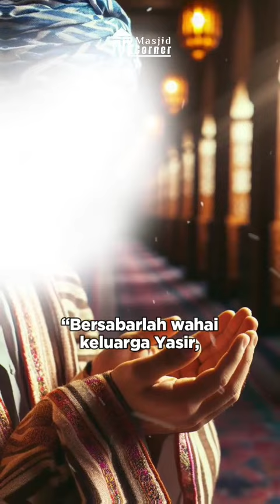🔴 Sumayyah binti Khayyat, Wanita Pertama yang Bergelar Syahidah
Sumayyah binti Khayyat termasuk salah satu dari tujuh orang pertama yang masuk Islam. Ia adalah wanita pertama yang mendapat gelar syahidah dalam sejarah Islam. Bagaimana kisahnya?

Mari simak video berikut.

InsyaaAllah, channel ini berisi tentang:
▫️Kisah Para Nabi & Rasul
▫️Kisah Para Sahabat Nabi
▫️Kisah Para 'Ulama
▫️Sejarah Islami
▫️Motivasi Islami
▫️Kisah Teladan Islami
▫️dan lainnya.

Materi yang kami bawakan adalah berdasarkan sumber-sumber terpercaya, baik dari Al-Qur’an dan Hadits, ataupun penjelasan para 'Alim 'Ulama dalam kitab-kitab yang masyhur (dikenal).

Note:
Adapun untuk gambar-gambar yang kami gunakan hanyalah ilustrasi semata, agar pendengar dan penonton setia tidak merasa bosan, serta untuk memberikan kesan hidup pada materi yang kami bawakan.

Semoga senantiasa membawa manfaat,
Barakallahu fiikum 🙏🏻